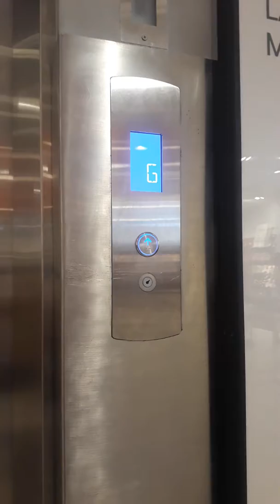Syney service elevator at HM Sm Clark